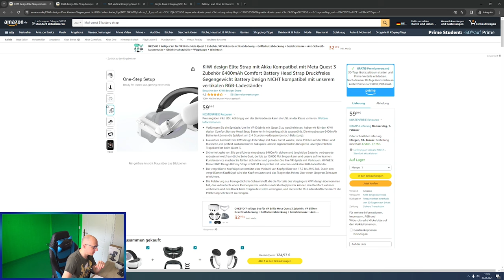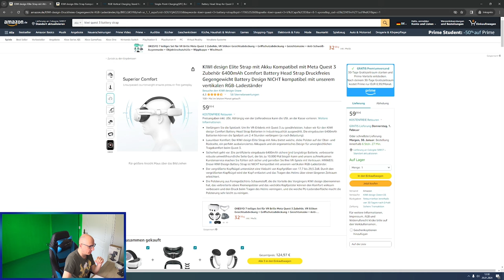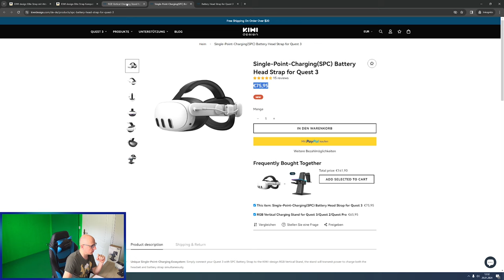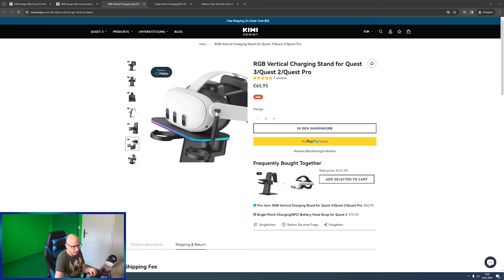Ultimative Upgrades für die Meta Quest 3! Battery Strap & RGB Vertical Stand von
Begleite mich durch das komplette Erlebnis: Unboxing, Montage und Ersteindruck meiner neuen Kiwi Design Meta Quest 3 Upgrades! In diesem Video öffne ich die Boxen, zeige die einfache Montage und teile meine ersten Eindrücke vom Battery Strap und RGB Vertical Stand

Kiwi design RGB Vertical Stand Quest 2 / Quest 3 / Quest Pro

KIWI design Elite Strap mit Akku Kompatibel

KIWI design Elite Strap (Ohne Akku)

▌Shop ▌
Meta Quest 3 128Gb

Bobo VR P4 Twin Battery Upgrade Combo

▌Inhaltsverzeichnis ▌

Intro 00:00

Begrüßung & Einleitung 00:09

Wo kann ich das Bestellen? 02:35

Unboxing Battery Strap 06:18

Montage Battery Strap 09:00

Erster Tragetest 11:48

Unboxing RGB Stand 14:50

Montage RGB Stand 17:57

Test RGB Stand 19:58

Schlusswort 28:07

Verabschiedung & Outro 30:23

▌Social Media ▌